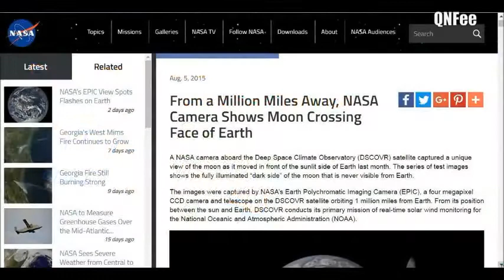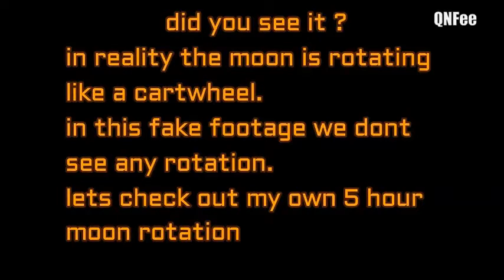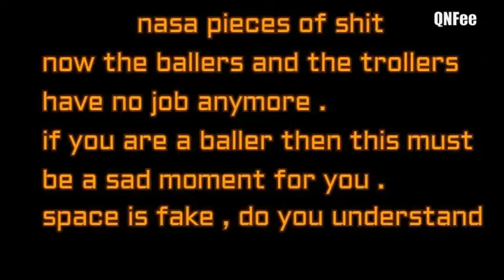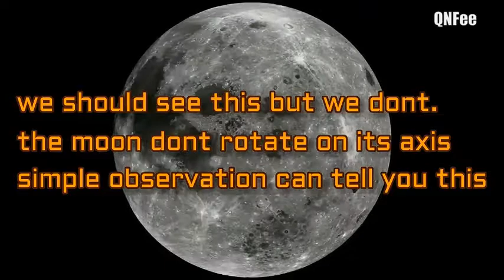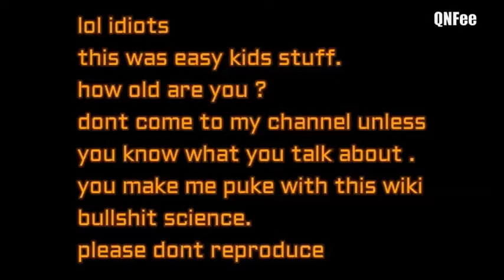satellite myths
some source material from QNFEE